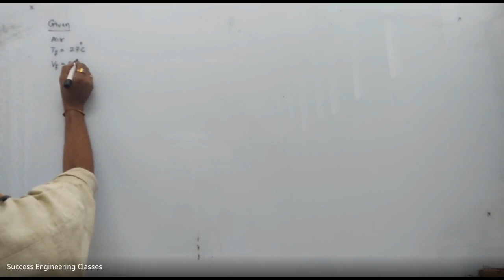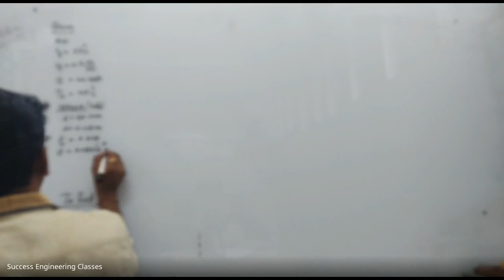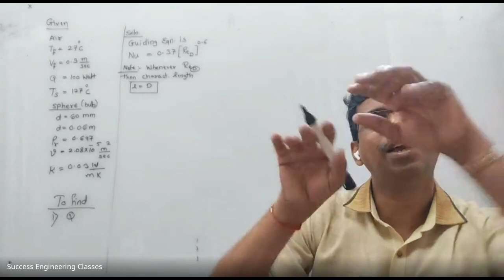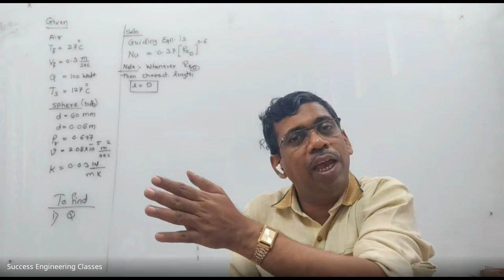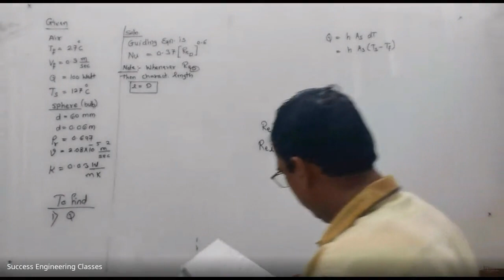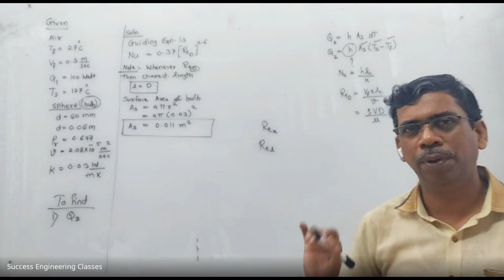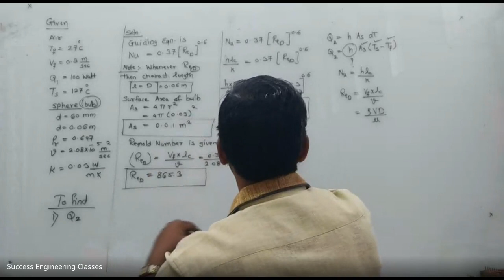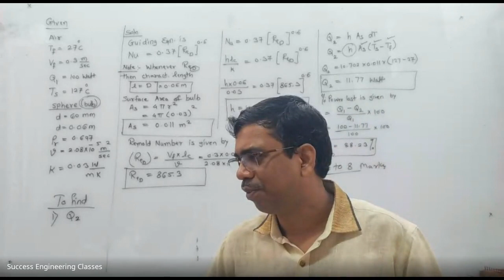Numericals on Forced Convection 3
Forced Convection
Thermal Engineering
Convection Numericals
# Concepts of Thermal Engineering
success engineering classes
mumbai university
Mechanical Engineering
basic concepts